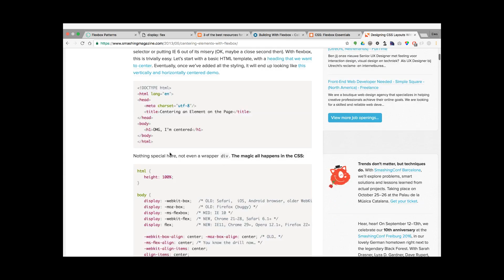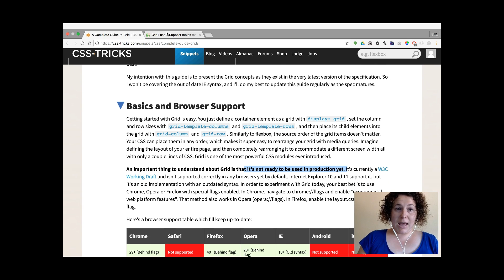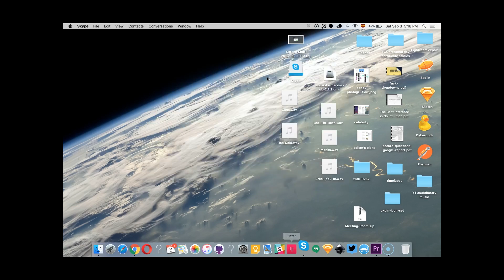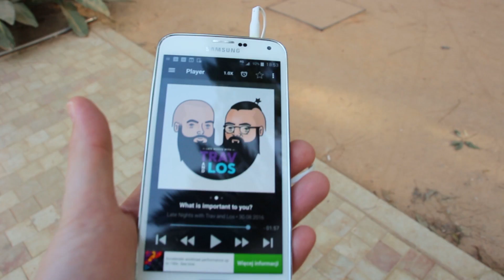Meetings - Code Vlog {05}